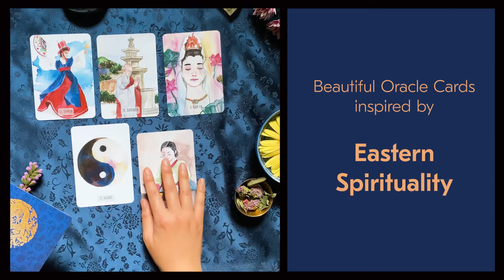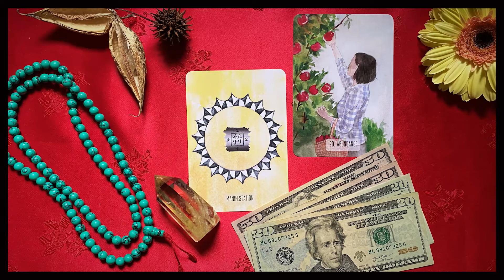Morning Calm Oracle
Beautiful oracle cards inspired by Eastern spirituality, Korean ancestry, Nature, and Magic. Kickstarter from August 25 to September 25, 2020.